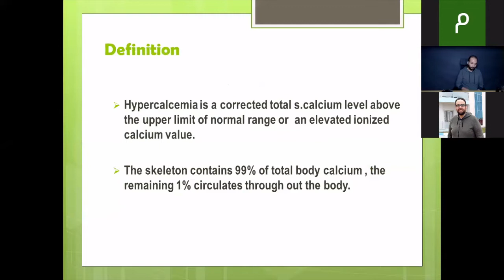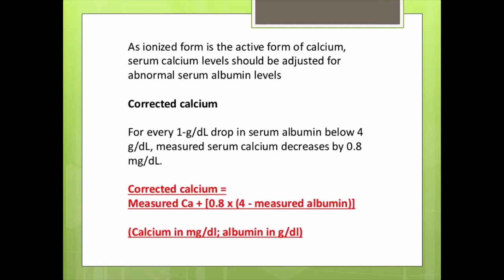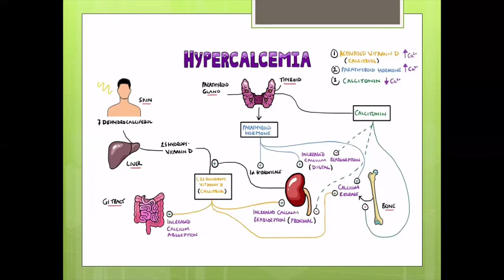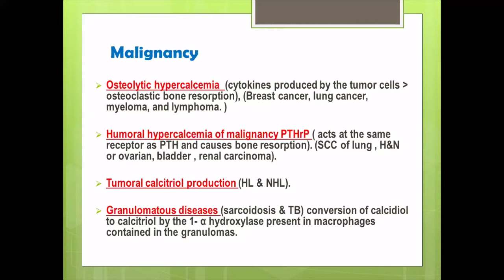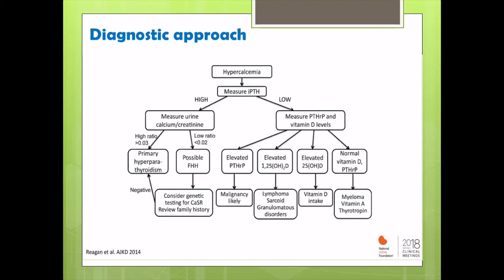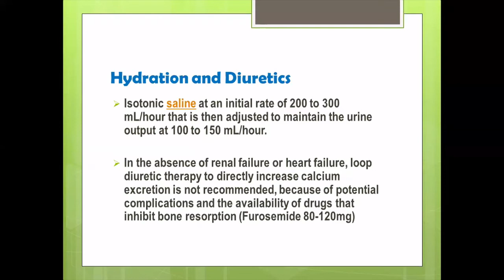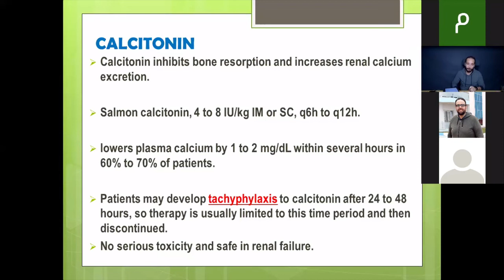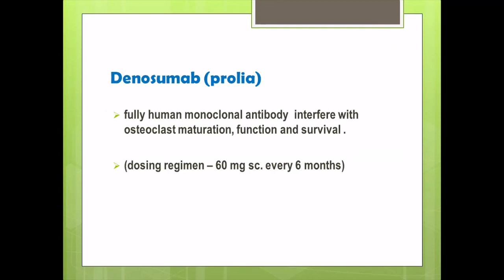Hypercalcemia by Dr: Amr Samara - Arabic